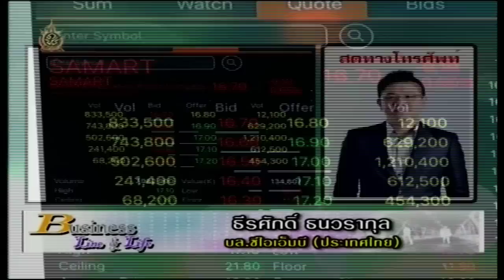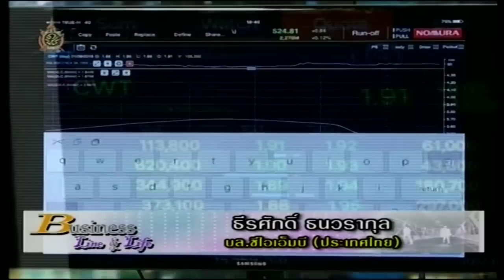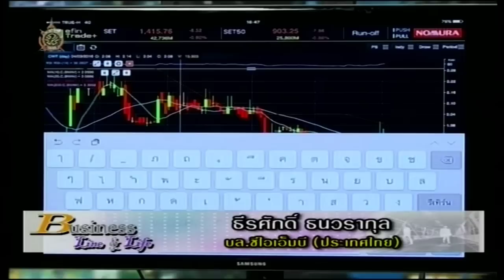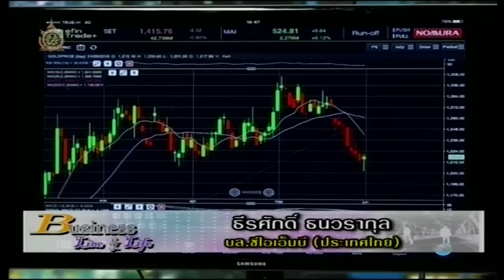ธีรศักดิ์ ธนวรากุล 1-6-59 On Business Line & Life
บล.ซีไอเอ็มบี (ประเทศไทย) แนะนำ SAMART CWT